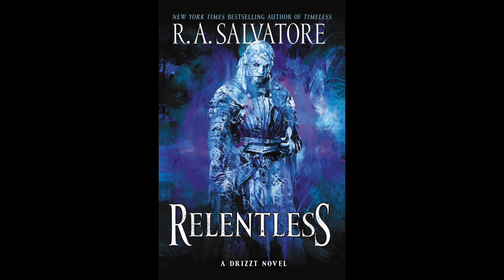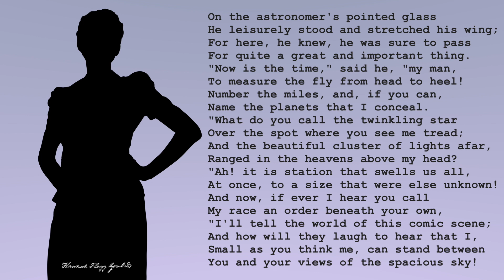Sterling Lancaster Community Updates - September 16, 2020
Emmanuel and Victoria bring you the latest biweekly update about what's going on in Sterling and Lancaster, MA.